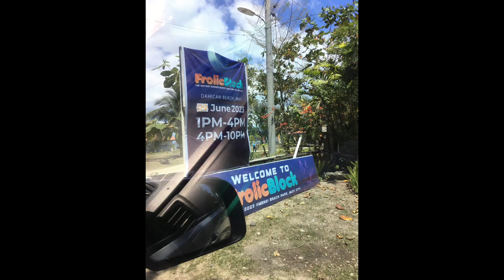Beach view to Dahican Mati City